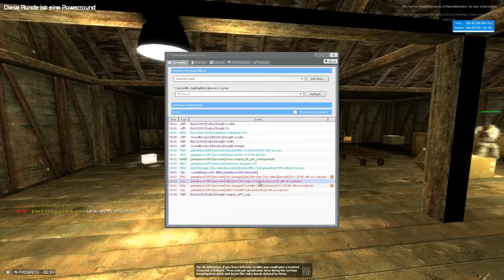Let's Play TTT 005 How to : Wie man einen Cube mesert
WIr spielen auf den NewAge Server, für Fragen u.a. bitte den Ts newage-servers.de kommen